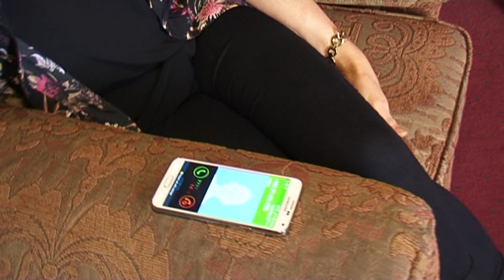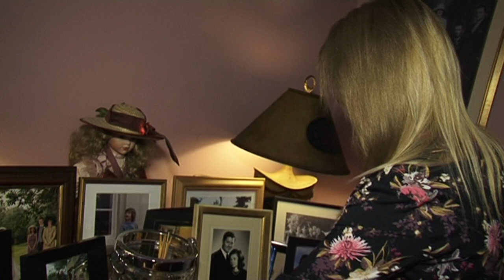Paul McCahill. I Can Still Make Cheyenne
Paul McCahill. I Can Still Make Cheyenne. A Steve Bloor Media Video Production